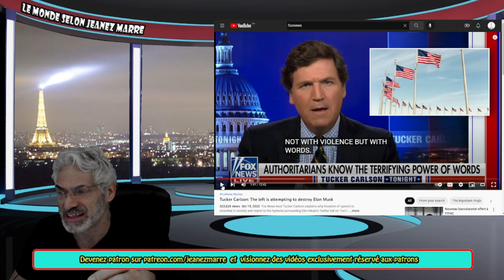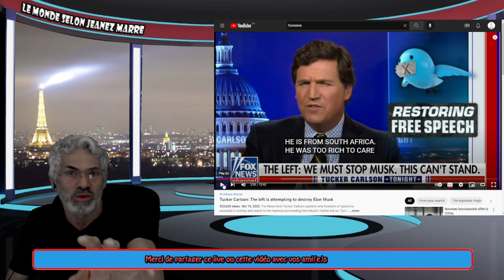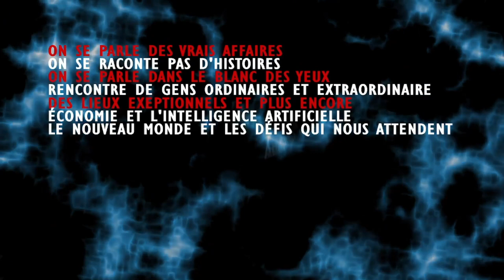VOUS DEVEZ ÉCOUTEZ CE MESSAGE; L'HEURE DE LA GRANDE RÉVOLUTION EST ARRIVÉE;PARTAGEZ EN GRAND NOMBRE.